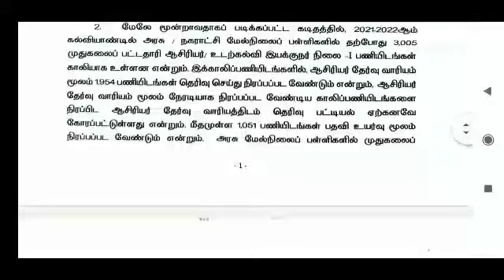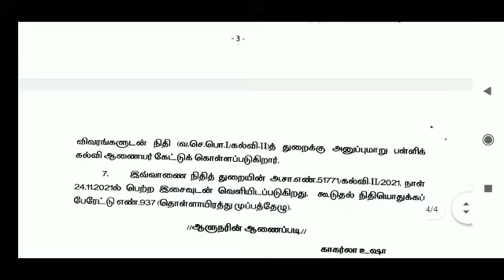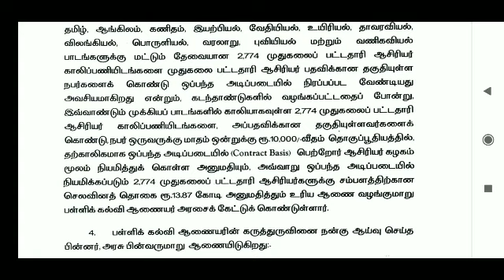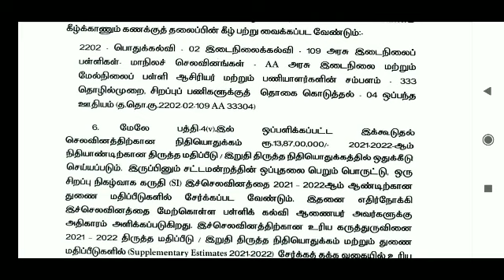அரசு மேல்நிலைப் பள்ளிகளில் 2774 முதுகலை ஆசிரியர் பணியிடங்களை நிரப்ப அரசாணை வெளியீடு முழுமையான தகவல்